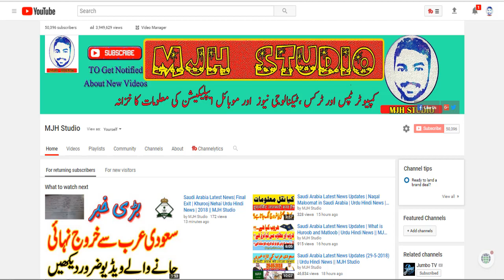URDU/HINDI: TODAY SAUDI RIYAL RATE (29-05-2018) || MJH Studio